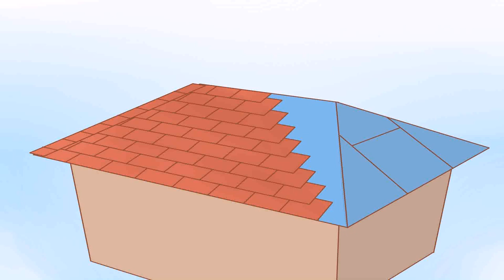How To Build A Patio Cover Attached To A Two Story House